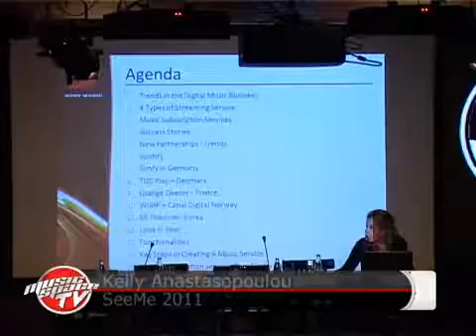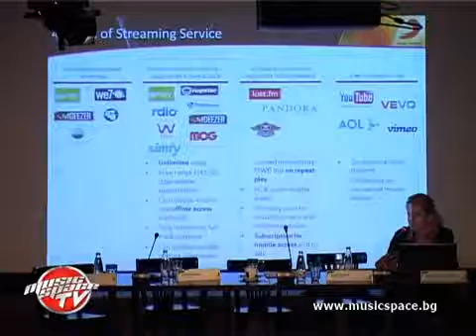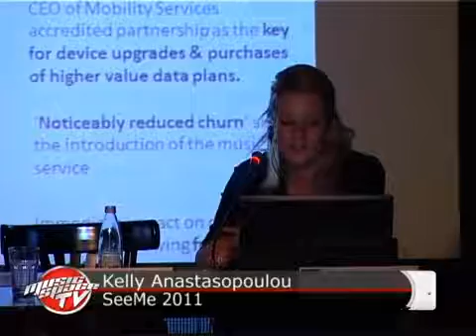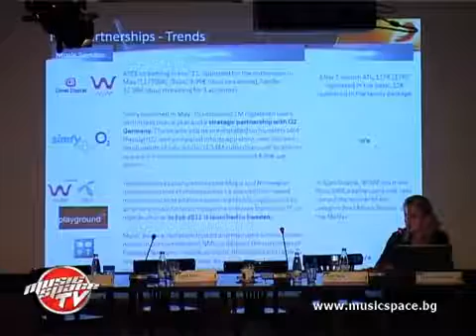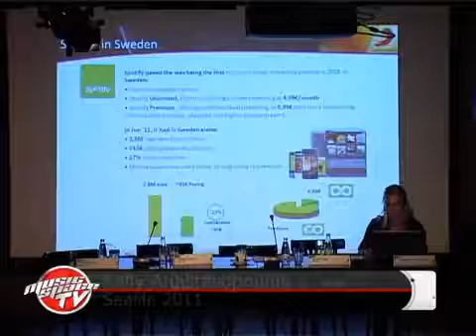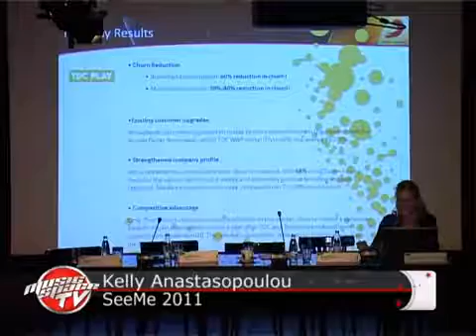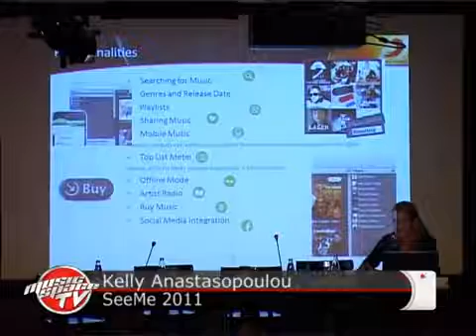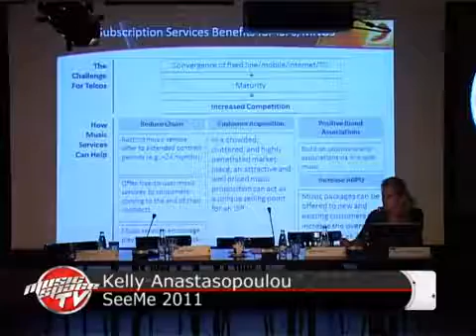SeeMe 6 - Kelly Anastasopoulou - Музика и дигитален бизнес